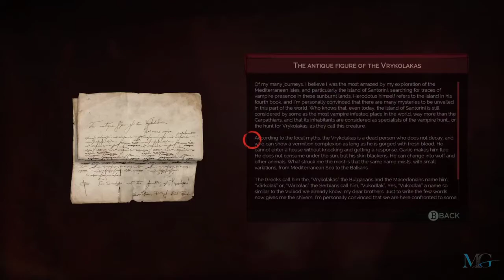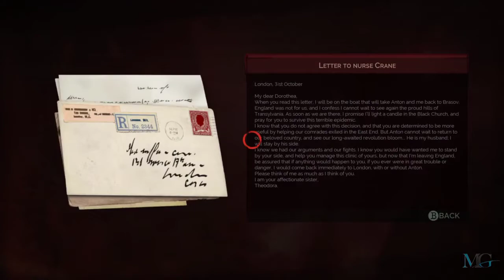Vampyr - Part 12 - The Blackmailing Stops Now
Vampyr - Part 12 - The Blackmailing Stops Now (N/Commentary)